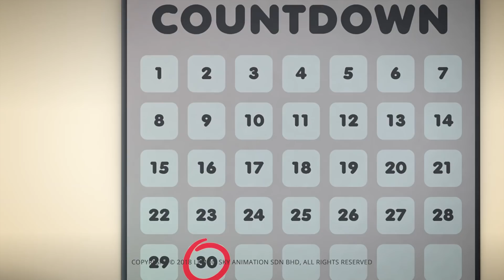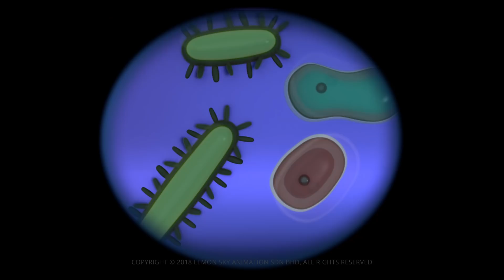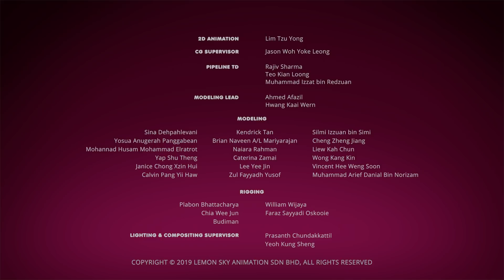AstroLOLogy | A New Planet | Chapter: TechnoLOLogy | Compilation | Cartoons for Kids